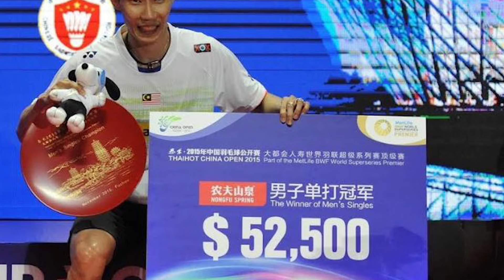The Story of Lee Chong Wei, The Uncrowned King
In this video we go through the thrilling story Lee Chong Wei. He is a Malaysian badminton player with 3  olympic silver medals, as well as 2 silver world championship medals. As well as a whole bunch of other titles.

1) This video does not have a negative impact on the revenue of the original video